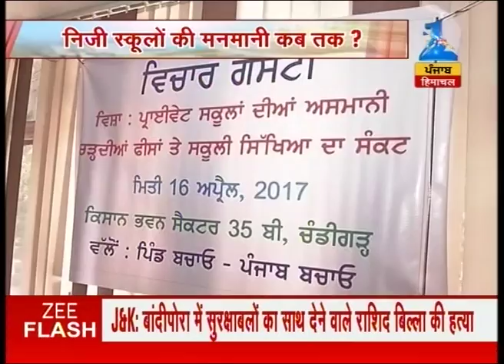Punjab University students and other organisations demands control in fees hike by private schools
Punjab University students and other organisations demands control in fees hike by private schools. Watch complete news story for getting the detailed news updates!